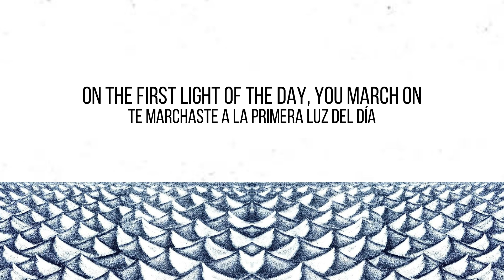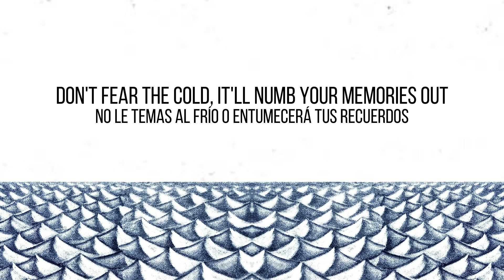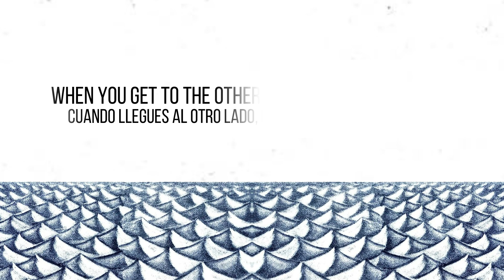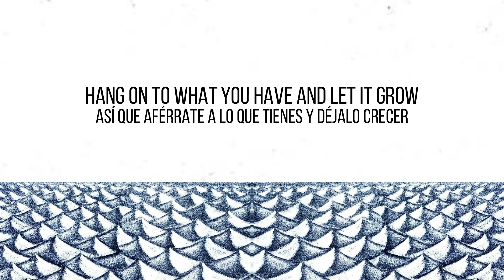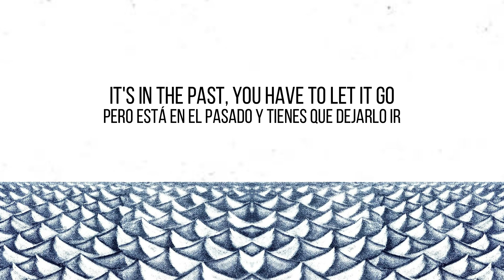Gojira - The Shooting Star (Sub - Esp/Ing)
The Shooting Star · Gojira

Magma

Additional  Engineer: Alexis Berthelot
Guitar: Christian Andreu
A&r  Manager: Dave Rath
Artwork  By: Hibiki Miyazaki
Additional  Engineer: Jamie Uertz
Bass: Jean-Michel Labadie
Guitar, Mixer, Producer, Vocals: Joe Duplantier
Engineer, Mixer: Johann Meyer
Drums: Mario Duplantier
Additional  Engineer: Taylor Bingley
Designer: The Visual Strategist
Additional  Engineer: Will Putney
Composer, Lyricist, Writer: Gojira
Arranger: Joseph Duplantier
Arranger: Mario Duplantier